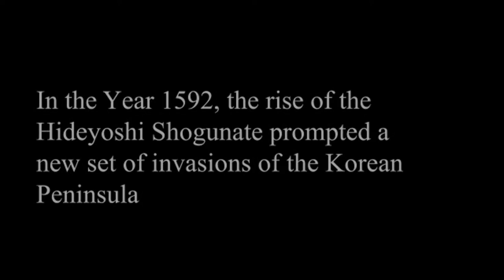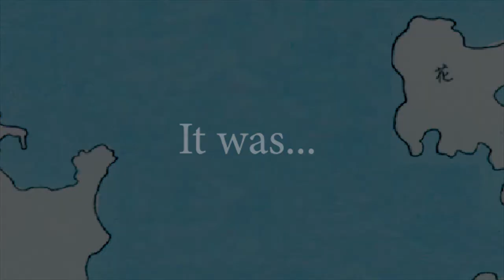The first iteration of Admiral Yi sun Shin Documentary